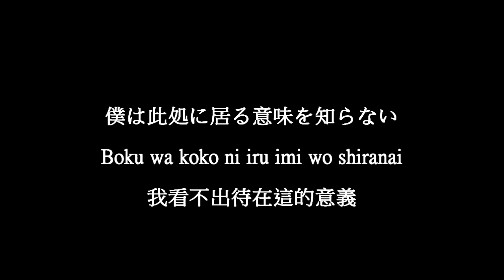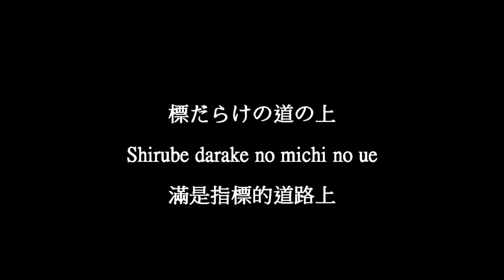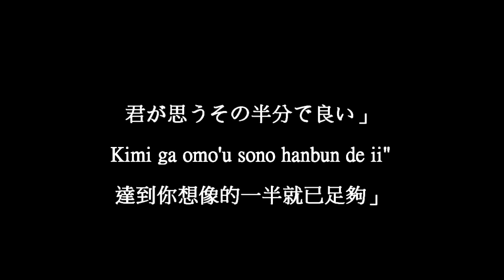アルルカン (Arlequin)-似非林檎 (Eseringo) 日羅中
歌名中譯：假冒蘋果

如果有人願意提供''道化ノ華''的完整MV，畫質有至少480，且影片裡沒有額外內嵌文字，請留言讓我知道，我會很感激的~